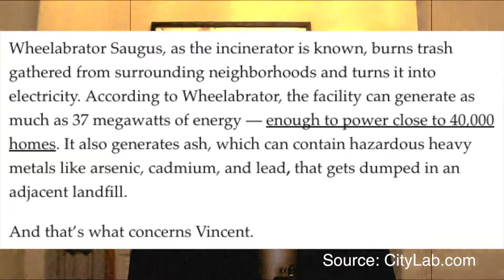How Deregulation Is Impeding Progress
Deregulation has caused major issues in a Waste to Energy Plant in Boston.